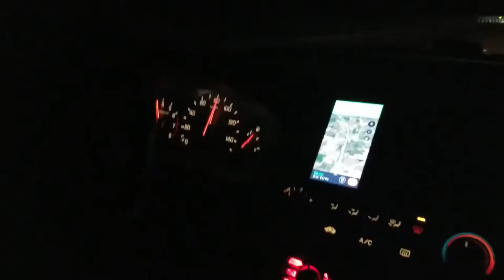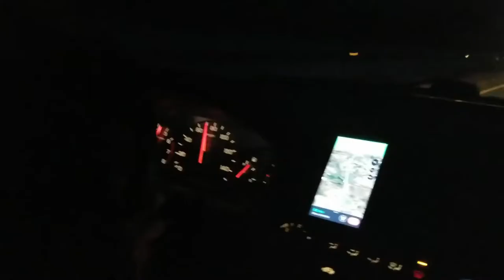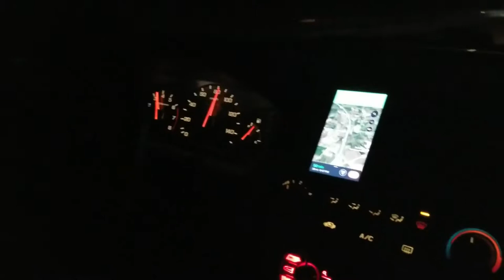Mustang bows, Burnouts, and Hoverboards | Them Fellas Week 8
Follow Them Fellas on Instagram and Twitter: @them_fellas